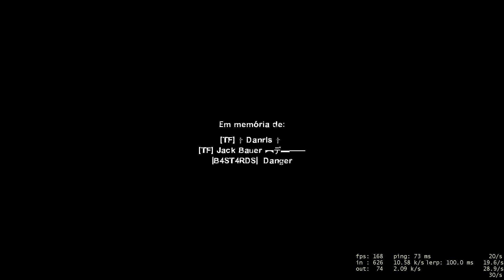Left 4 Dead 2 - Dead City 2 - Realism + Hard Eight + Death's Door - 0 Restarts [WR]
All participating players in this video consented, at the moment of the run, to give exclusive credit to Team Flemis.